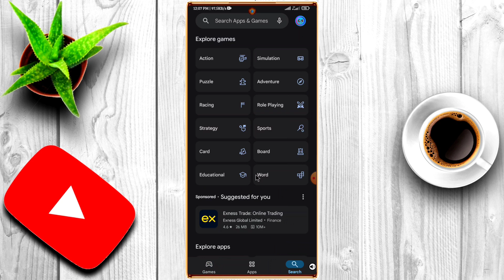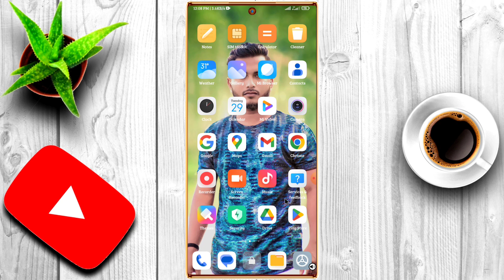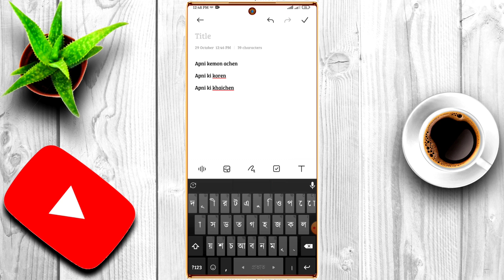টাইপিং করার দিন শেষ। ভয়েস দিয়ে বাংলা, ইংলিশ টাইপ করুন। Voice typing Bangla, English. Tech zone tips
টাইপ করতে আর নয় ঝামেলা। এখন থেকে ভয়েস করে বাংলা ইংলিশ টাইপ করুন। খুব সহজে ও অল্প সময়ে ভয়েস দিয়ে টাইপিং করুন। Voice typing. English bangla voice typing. Voice bangla typing. Voice english tuping. Tech zone tips

Tnx for all